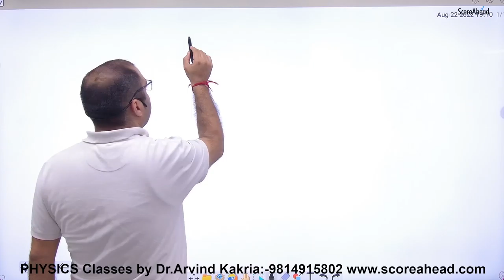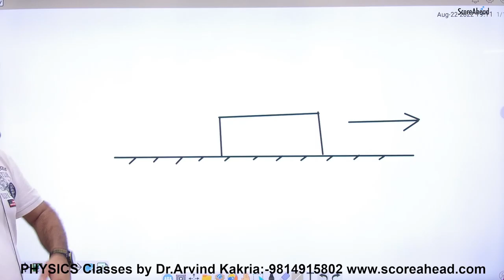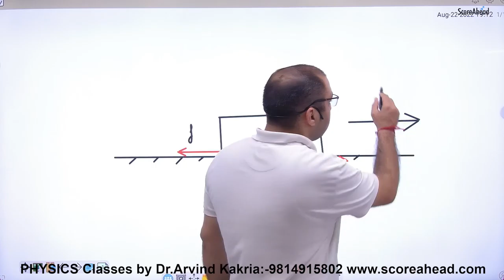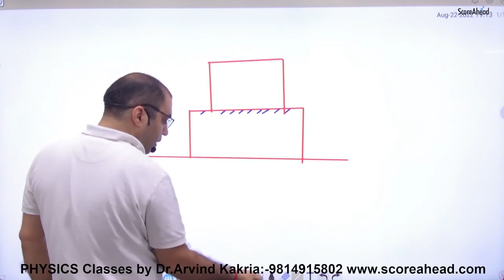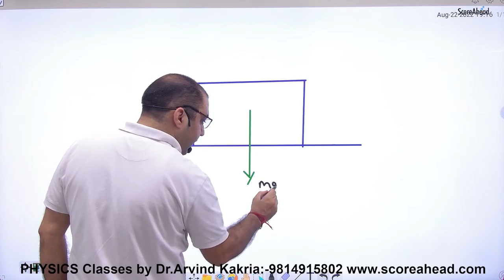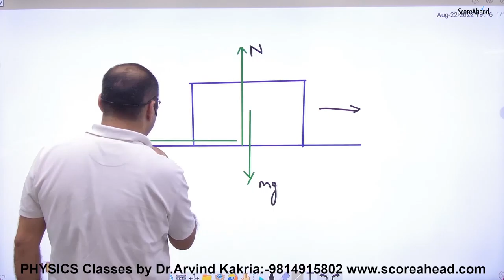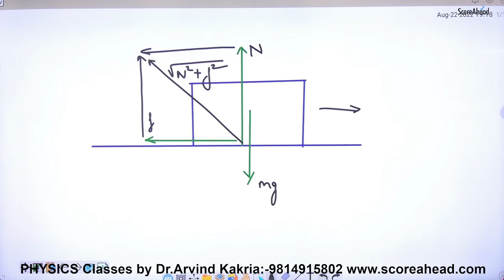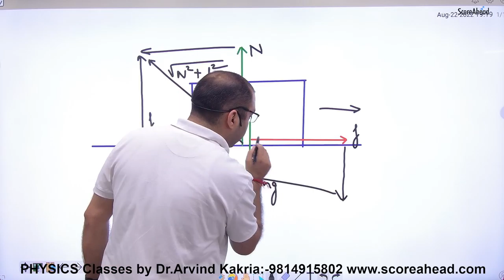82 Introduction to Friction